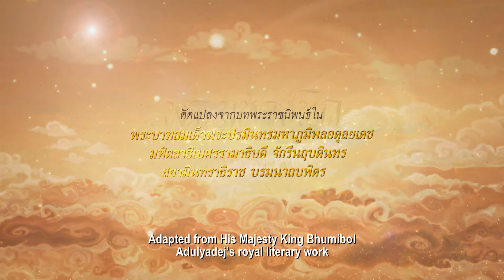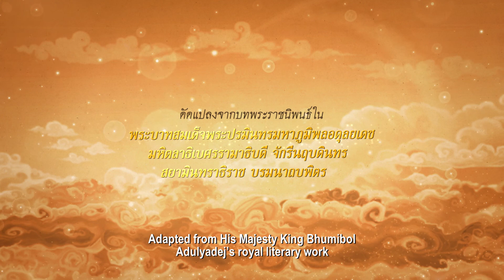ภาพยนตร์แอนิเมชั่น "พระมหาชนก" องก์ ๑ กำเนิด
ภาพยนตร์อนิเมชั่น "พระมหาชนก" บทพระราชนิพนธ์ใน พระบาทสมเด็จพระบรมชนกาธิเบศร มหาภูมิพลอดุลยเดชมหาราช บรมนาถบพิตร รัชกาลที่ ๙

ภาพยนตร์อนิเมชั่น พระมหาชนก มีความยาว ๑๑๒ นาที โดยแบ่งเป็น ๓ ตอนหลัก เพื่อให้เนื้อหามีความครอบคลุมตามที่ ในหลวง รัชกาลที่ ๙ ทรงพระราชนิพนธ์ไว้  องก์ ๑ กำเนิด , องก์ ๒ ความเพียร และ องก์ ๓ ปัญญา ซึ่งในภาพยนตร์มีเนื้อหาที่สนุกเข้าใจง่าย เหมาะสำหรับผู้ชมทุกเพศทุกวัย